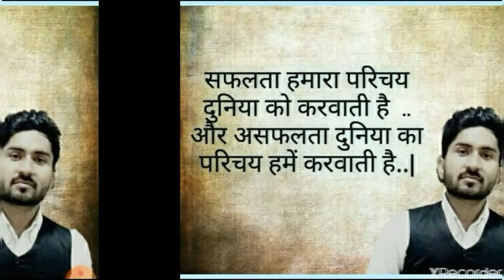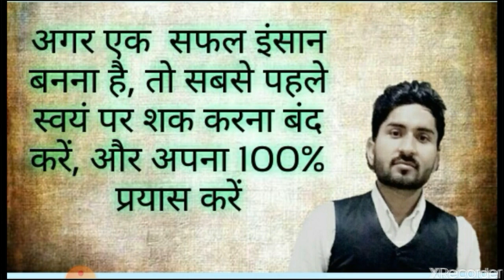motivation for all person and UP.SI , PCS J, IPS , IAS, ADVOCATES BY VAIBHAV PANDEY# V LL.B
Motivation for UPSC and UPS and IPS and IAS and doctors and advocates and teachers and PCS J and all other respected persons by Vaibhav Pandey V LL.B